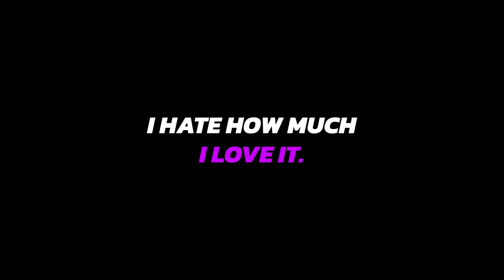Asphalt Legends Unite - Launch Trailer